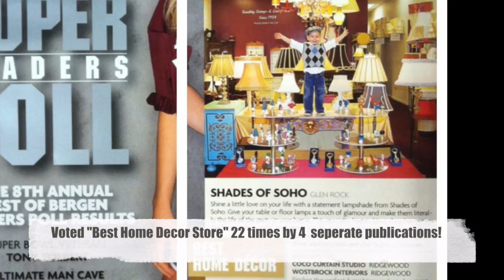Lamp Repair Demarest | Chandelier Repair | Custom Lampshades | Antique Lighting Restoration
Lamp Repair Demarest NJ - Chandelier Repair - Custom & Stock Lampshades. 175 Rock Rd.

Shades of Soho in nearby Glen Rock NJ is not your typical lighting store. We only sell our own products that we design and create in our store. We sell lampshades, lamps, sconces, and chandeliers. We can reconfigure something into the light of your dreams or we can create something for you from scratch. We also do all kinds of lighting repairs and restoration work.

STOCK & CUSTOM LAMP SHADES
All lamp shades are made on the premises of our Glen Rock store. We stock a variety of lamp shades and can also build custom lamp shades.

LAMP AND CHANDELIER REWIRING & REPAIR
We re-wire and repair most portable lights for the interior as well as exterior of your home, specializing in antique lamps, sconces and chandeliers.

LAMP SHADE RECOVERY
We can re-cover any fabric-lined lamp shades, as well as some hardback lamp shades. We can use our own fabrics and trims, or you may supply us with your own.

ANTIQUE LIGHTING RESTORATION
Make your vintage lighting fixtures beautiful again! We offer services for every design and scale, from antique lamps to turn of the century chandeliers.